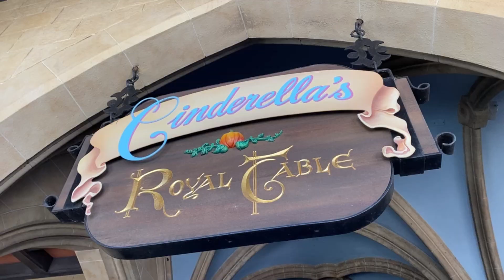Walt Disney World Vlog July 2022 | Cinderella's Royal Table & Epcot World Showcase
We started the day with attending the rope drop castle show in Magic Kingdom followed by riding Splash Mountain and Jungle Cruise. We had an amazing lunch at Cinderella's Royal Table and loved having the opportunity eating in Cinderella's Castle. After meeting Mickey and Minnie in their 50th attire, we took an afternoon break and headed out to Epcot to tour the World Showcase and to ride the new ride, Remy's. It was another perfect day!